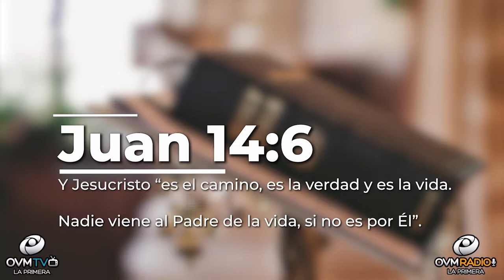Cadena de Vida - Episodio 38 - OVM Radio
Episodio número 38 de CADENA DE VIDA. De la mano de Elaine Enriquez les presenta este programa para promover los valores de la unión familiar. Nos permitirá recordar cimientos de vidas, expresar nuestros sentimientos en el Amor de Jesús, recordando enseñanzas y legados, convertirnos en eslabones del Amor familiar. Todos los Miércoles a las 7 pm. En este episodio , que nos dice la Biblia sobre el temor. Junto al Pastor King Di Julio. ¿Quieres mas informacion?